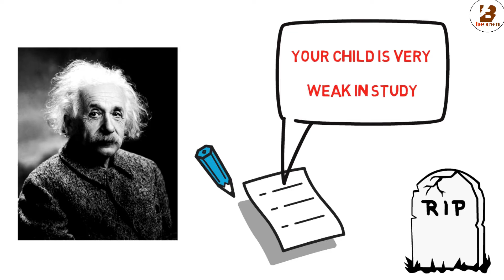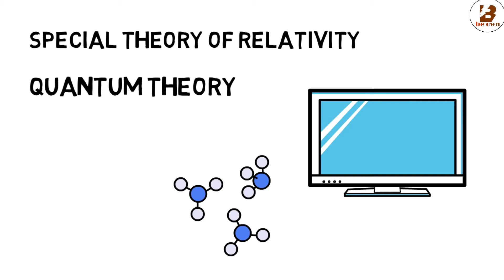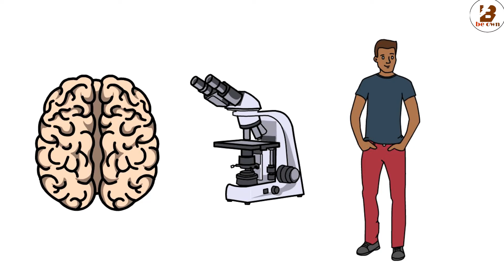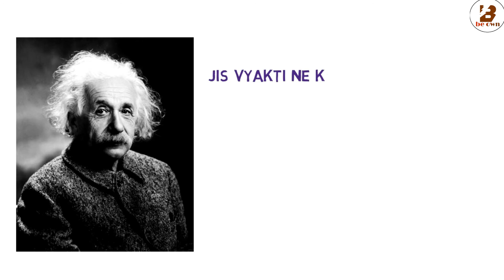Albert Einstein के जीवन से जुडी कुछ बाते | Albert Einstein Short Biography | Theoretical Physicist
Hello Dosto Albert Einstein ka dimag itna khas kyu tha iis video me aap janenge Albert Einstein ki life se judi kuch baate. Dosto Albert Einstein ne apni life me kafi khoje kari lekin unki ek important khoj ke liye 1922 me noble prize bhi mila tha.Dosto Aap Albert Einstein ke baare me video puri jaroor dekhiye aur video kesi lagi comment box me jaroor bataeyega.